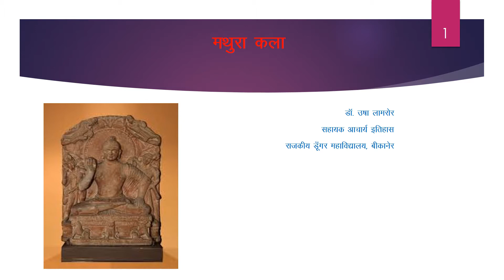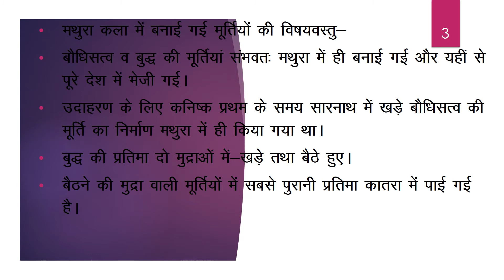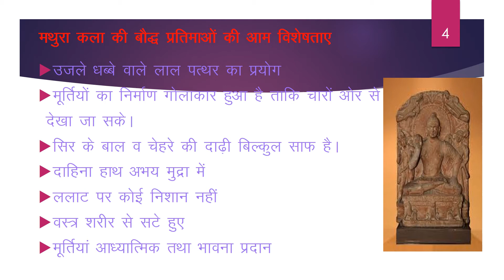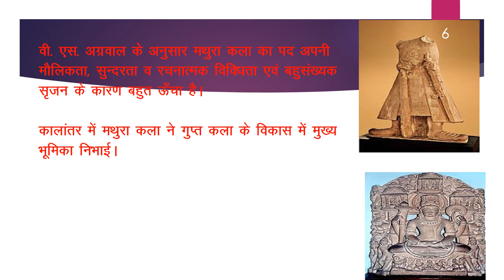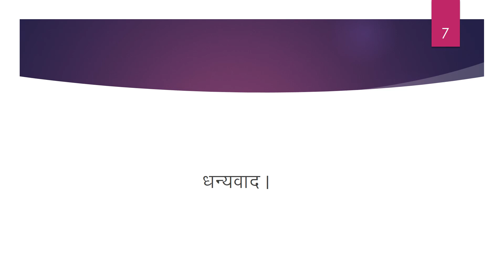Mathura Art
B.A.PART III PAPER II